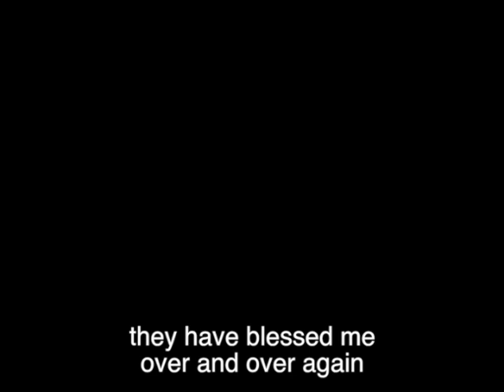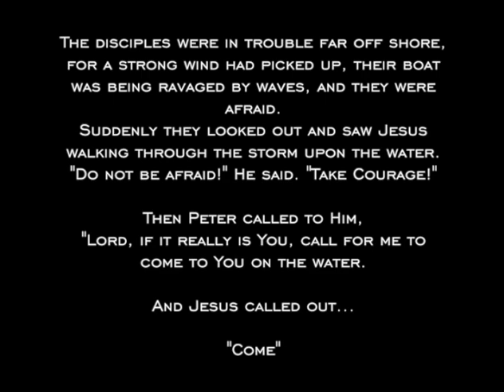Lord of the Storm (lyrics below)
“Lord of the Storm” by James Hertzog  performed by Common Ground a cappella;
The College of William and Mary, May 2001

Lyrics:

Like a storm on the sea
Beating the drum of war
And all was silent
Except His voice thundering against me

Nailed to a tree
As the storm thundered over;
And He gave His life to calm the storm
Because He loves me.

I see the Lord
Though I am weak,
He carries me through the storm
He holds me in His eye
And He calls me as His own
And I love Him

I will see the Lord
And on that day,
The war will be over -
The storm will cease

He is Lord of the storm
He is Lord of the night
He is Lord of the calm
He is Lord of my life